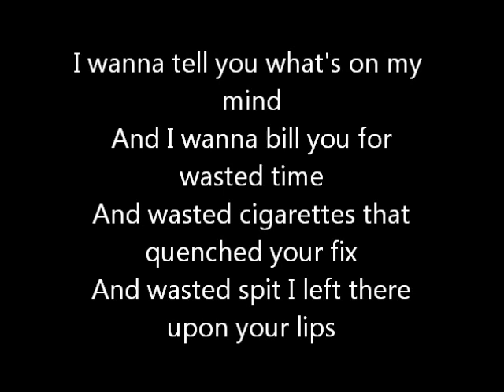Leather Jacket - Screeching Weasel (Lyrics)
Title: Leather Jacket
Artist: Screeching Weasel
Album: Anthem For A New Tomorrow
Year: 1993